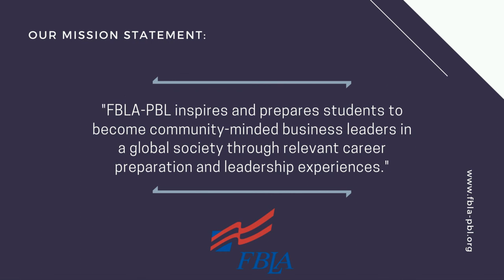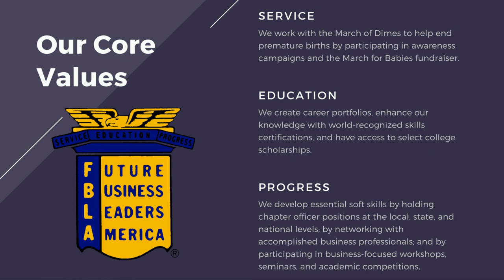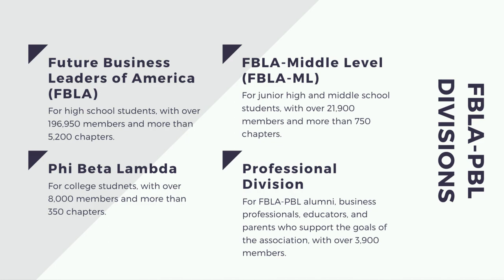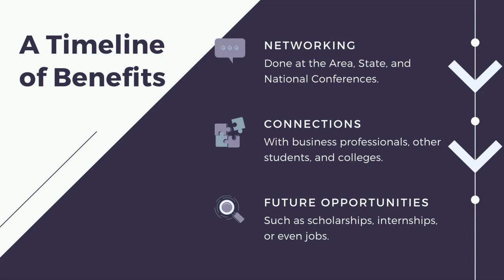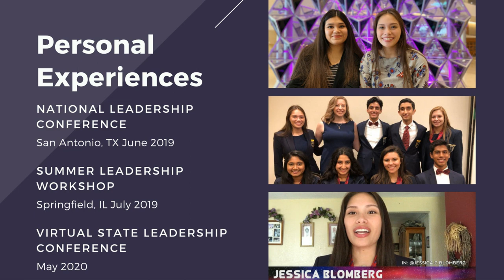What is FBLA? | Jessica Blomberg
What is Future Business Leaders of America? Presentation done by Jessica Blomberg, the Illinois FBLA 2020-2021 State Vice President of the Southwestern Area.